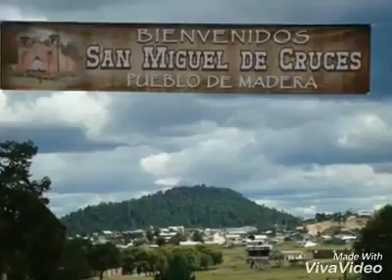San Miguel de Cruces San Dimas Durango